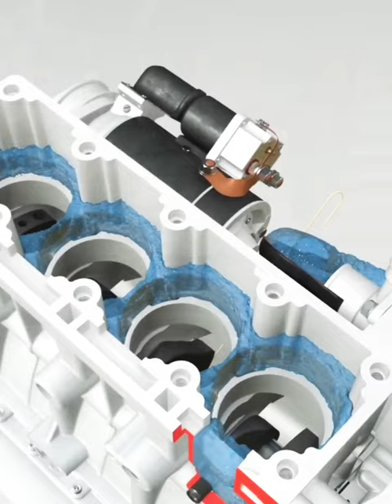1- engine cooling system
engine cooling system